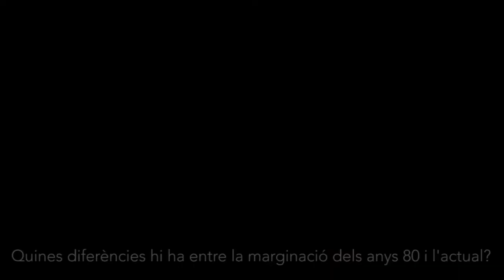Facultat Pere Tarrés - URL: com ha variat el perfil de les persones excloses en els últims 30 anys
En aquest vídeo, Victòria Molins, doctora honoris causa per la Universitat Ramon Llull a proposta de la Facultat d'Educació Social i Treball Social Pere Tarrés, repassa com ha canviat el barri del Raval, on ella viu i treballa, des de la dècada dels 80 quan ella va arribar fins a l'actualitat.